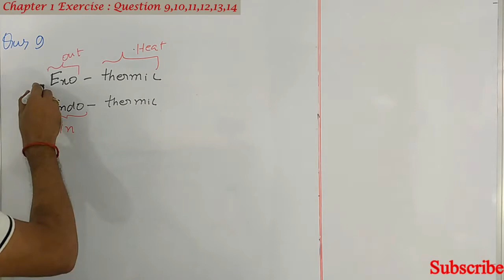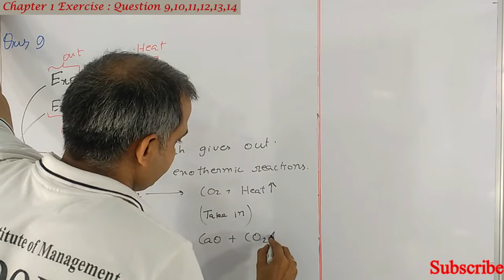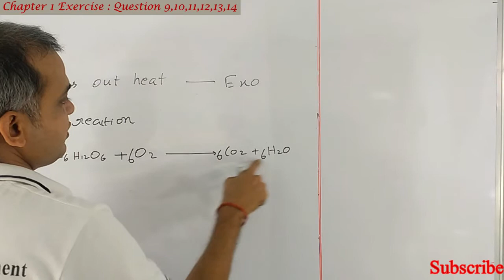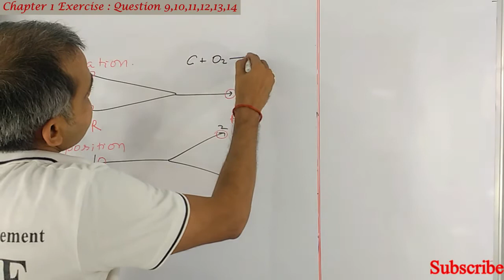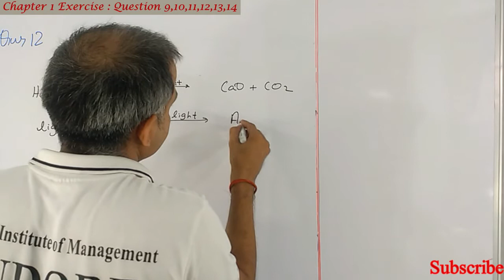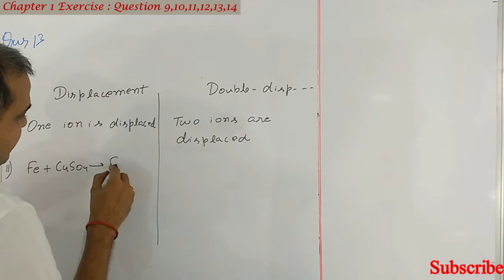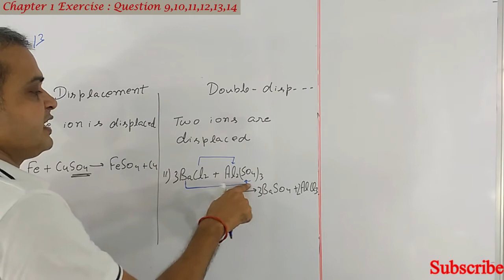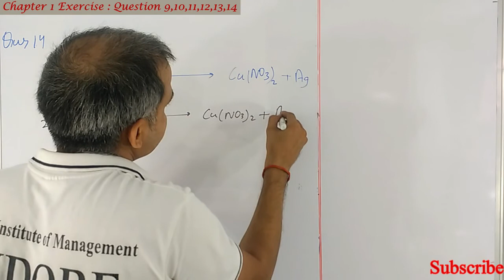Question 9 to14 of exercise | Chapter 1 | Class 10 | Chemical Reactions and Equations | NCERT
Time stamp

00:00 Question 9 of chemical reactions and equations
02:58 Question 10

04:44 Question 11
06:33 Question 12
08:25 Question 13

11:35 Question 14 of chapter 1 Chemical reactions and equations

Here we are solving question 9 to 14 of exercise of chapter 1. Name of chapter is Chemical Reactions and Equations, this exercise is from NCERT Book. In this channel we are solving all questions of math science of NCERT book for class 9th and 10th.

Students who are looking for conceptual explanation as well as solution of each of NCERT question can watch other videos of this channel as well

Detail of topics covered in this video are
Balancing chemical reactions,
Writing chemical reaction,
exothermic reactions,
endothermic reactions,

Types of reaction
combination reaction,
decomposition reaction,
Displacement reactions,
Double displacement reactions,
Reduction reaction,
Oxidation reaction,
Redox reaction,
 Chapter 1 exercise ,
question of chapter 1 class 10,
question  of chapter 1 chemical reactions  and equations,